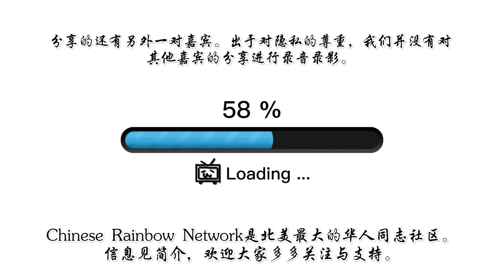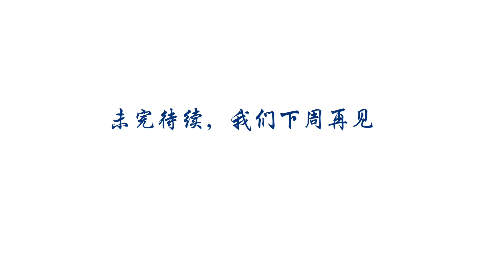[CN] 理财分享（上）｜水桶理论｜平衡现金流与风险｜投资不等于理财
这是二月参加CRN理财分享活动的剪辑。

华人彩虹联盟（Chinese Rainbow Network/CRN）创始于1996，是海外最大的也是至今唯一在美国注册NPO的华人同志互助团体。其一直致力于为广大华人同志提供社交与咨询服务，宣传和积极倡导健康的生活理念，促进和扩大同志文化在华人社群的传播发展，以及争取和推动同志平权的实施保障。
CRN微信公众号：chinarainbown
CRNLES活动小助手：crnevents